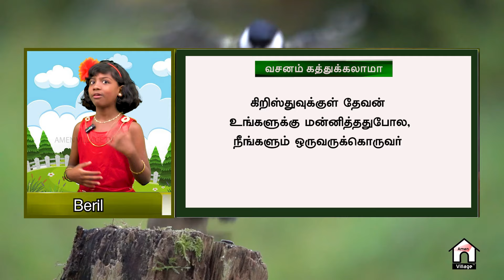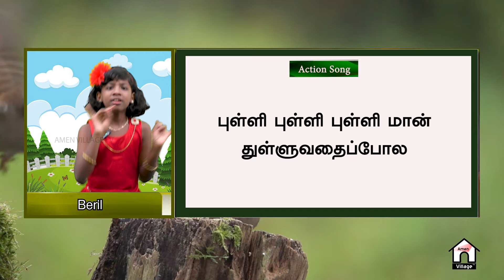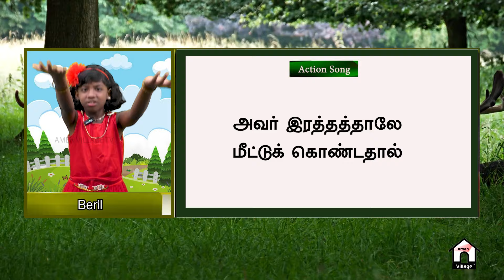Children's Special | Beril Subash